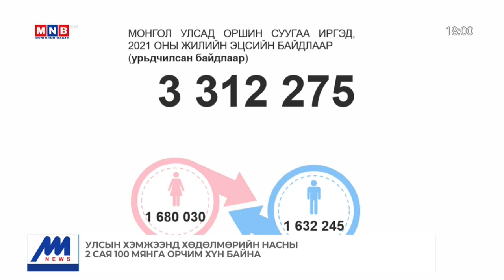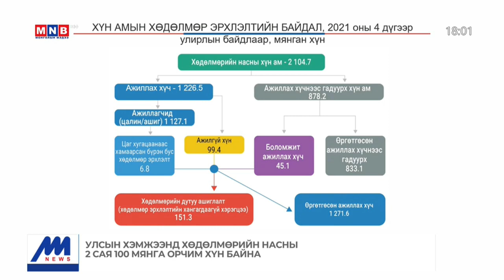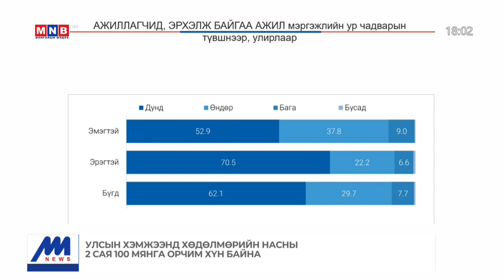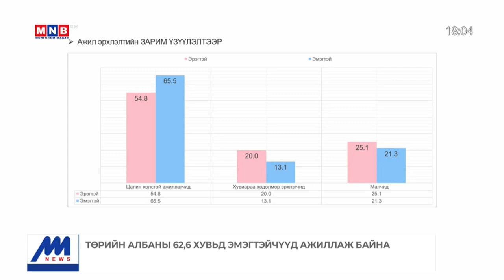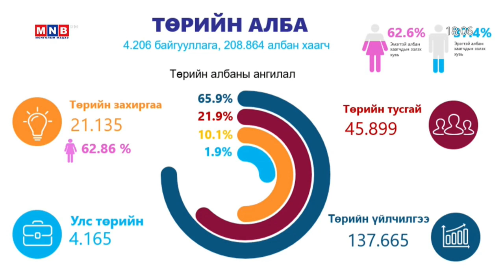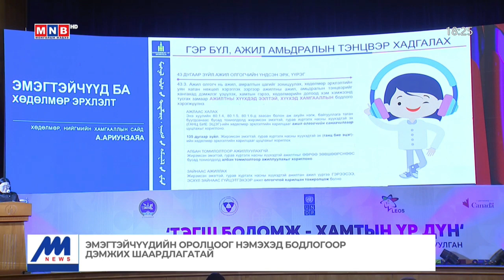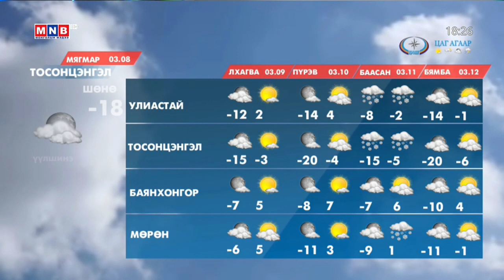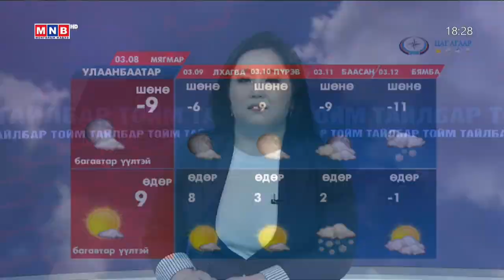"Монголын мэдээ" тойм тайлбар /2022.03.07/